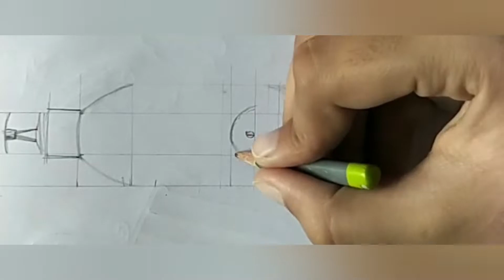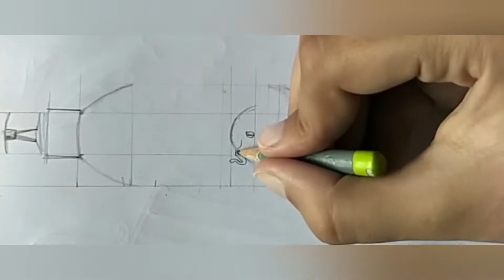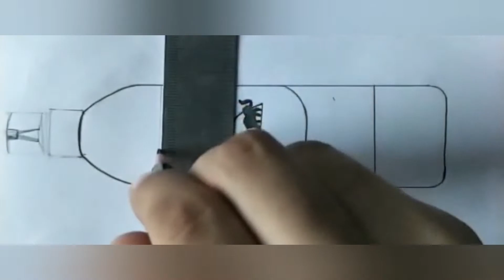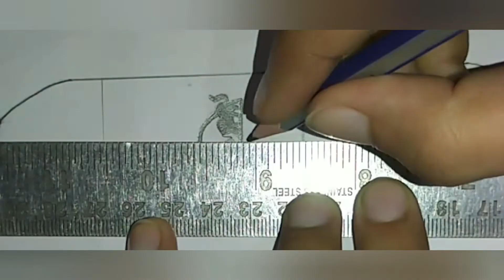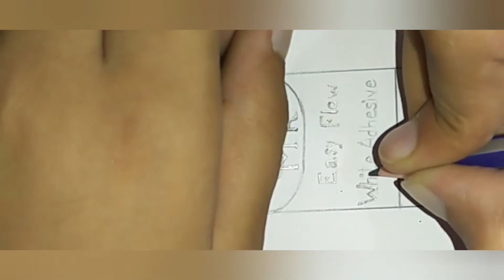"Fevi-fun: Sketching a Quirky Fevicol Bottle"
2022 nift question paper